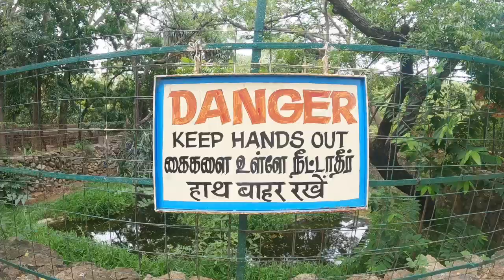Un giro in moto MOLTO FUORI... (dall'ITALIA)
Durante un viaggio in un posto lontano dal mio paese, dalla mia regione, dall'Italia e dall'Europa, ho noleggiato una moto e mi son messa in strada.
Poter vivere un'esperienza così inusuale per una provincialotta come me e potermi confrontare con ciò che ad un primo impatto può sembrare assurdo ma che alla fine è solo un'altra normalità, era un'occasione che non potevo farmi sfuggire.